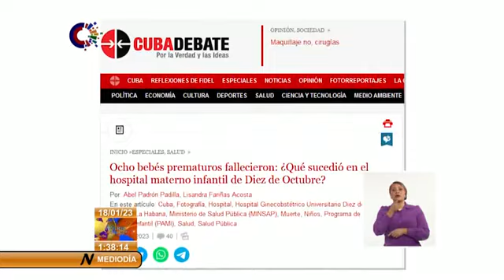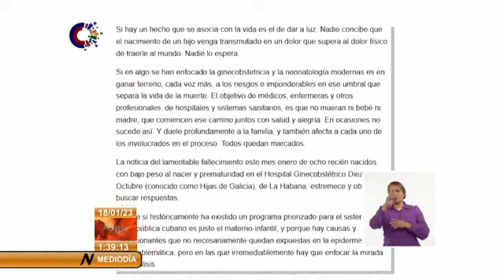Ocho bebés prematuros fallecieron: ¿Qué sucedió en el hospital materno infantil de Diez de Octubre?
La noticia del lamentable fallecimiento este mes enero de ocho recién nacidos con bajo peso al nacer y prematuridad en el Hospital Ginecobstétrico Diez de Octubre (conocido como Hijas de Galicia), de La Habana, estremece y obliga a buscar respuestas.

Porque si históricamente ha existido un programa priorizado para el sistema de salud pública cubano es justo el materno-infantil, y porque hay causas y condicionantes que no necesariamente quedan expuestas en la epidermis de una problemática, pero en las que irremediablemente hay que enfocar la mirada y el análisis.

De acuerdo con la nota informativa emitida por el Ministerio de Salud Pública, cuatro de los ocho niños fallecieron a partir del pasado 11 de enero con signos presuntivos de sepsis, y los demás por otras causas relacionadas con su delicado estado de salud.

Aunque está en curso una investigación sobre las causas y condiciones que pudieron gravitar sobre este triste suceso, Cubadebate conversó con la doctora Yaima Rodríguez Espinosa, especialista de primer grado en pediatría y jefa de la sección materno-infantil de La Habana.

Según la especialista, a partir de la segunda quincena de diciembre de 2022 se registró un incremento de la morbilidad neonatal en el Hospital Ginecobstétrico Materno Infantil de 10 de Octubre, sobre todo en los recién nacidos pretérmino CIUR (crecimiento intrauterino retardado o bajo peso). Es decir, llegaron a la sala de cuidados intensivos neonatológicos mayor cantidad de pacientes.

Como ya se conoce, en los hechos están involucrados niños bajo peso o CIUR que estaban siendo atendidos en el cubículo de bajo peso de la sala de neonatología.

“Desde el 11 de enero, ante la sospecha clínica, deterioro y posterior fallecimiento de un bebé con signos presuntivos de sepsis, asociados a factores de riesgo, y que hacía a estos niños más vulnerables, se comenzaron a tomar medidas que nos permitieron identificar otros casos en el servicio”, señaló la especialista.

Aclaró que no todos los fallecimientos estuvieron relacionados con ese evento de sepsis, que hoy se investiga para determinar con exactitud lo ocurrido. “Esos fallecidos tuvieron otras causas. Algunos llevaban siendo tratados en la terapia intensiva más de 20 días por sus condiciones de salud”, dijo